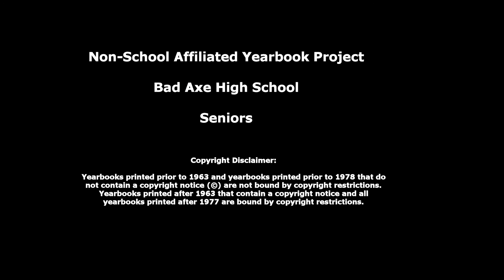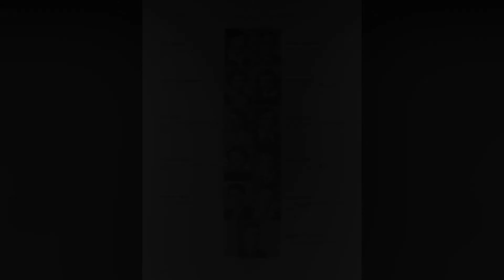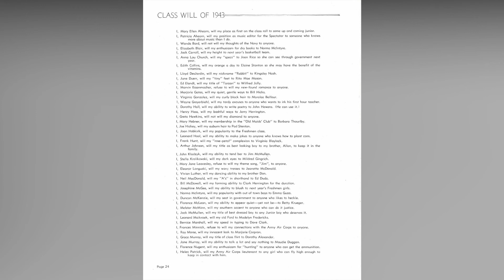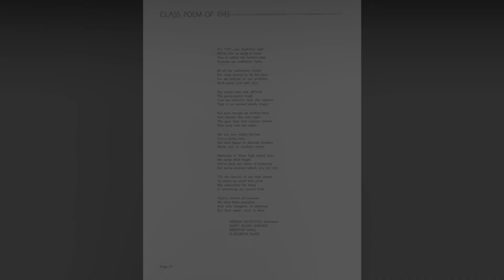Bad Axian 1943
The Bad Axian 1943

Post 27 - 08 Feb 2020

Bad Axe High School Yearbook - Seniors and Alumni Rolls

A project to digitize the Senior Class information and Alumni Rolls from the published yearbooks (inspired by Ancestry Yearbook and the fact that I had a large yearbook collection).

Missing yearbook information courtesy of Bad Axe Public Library online yearbook collection.

Be sure to SHARE with other alumni, family and friends.